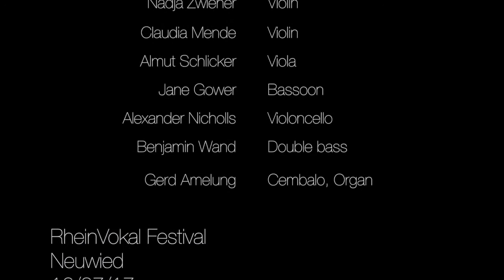J.D.Zelenka / Lamentation / Tomáš Král / RheinVokal Festival 2017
Jan Dismas Zelenka
Lamentationes Jermiae Prophetae

Tomáš Král - bariton

Nadja Zwiener Violin
Claudia Mende Violin
Almut Schlicker Viola
Jane Gower Bassoon
Alexander Nicholls Violoncello
Benjamin Wand - Double bass
Gerd Amelung Cembalo, Organ

RheinVokal Festival
Live from Neuwied
16/07/17